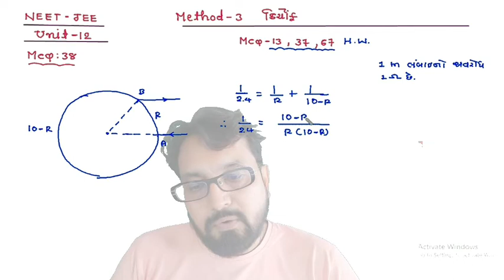NEET-JEE 12th UNIT -12 METHOD -3 MCQ-38